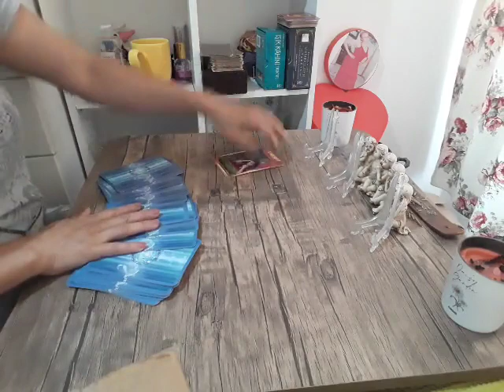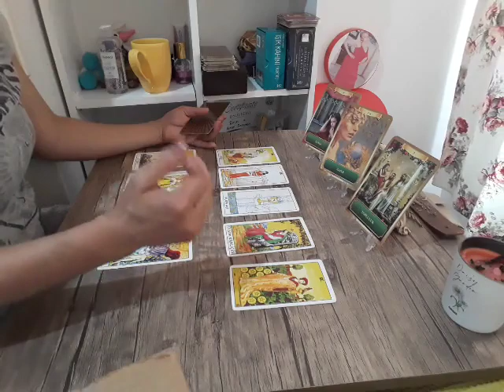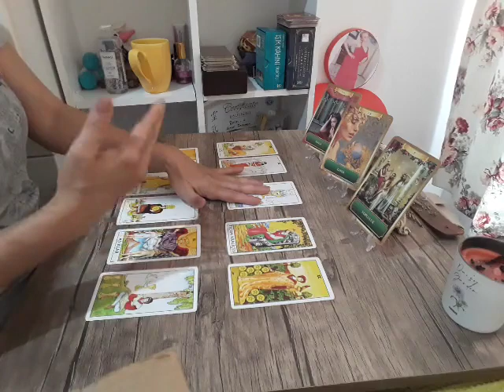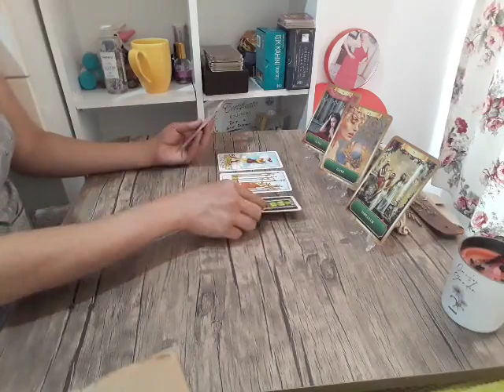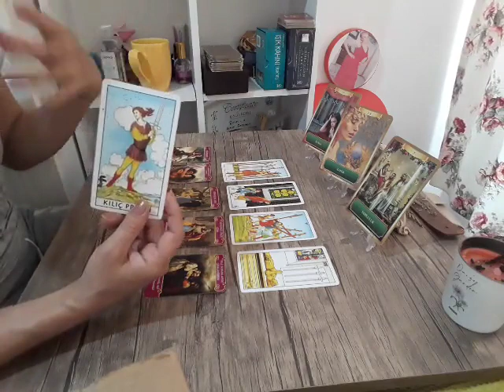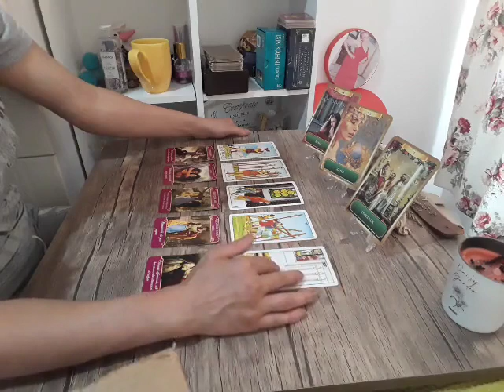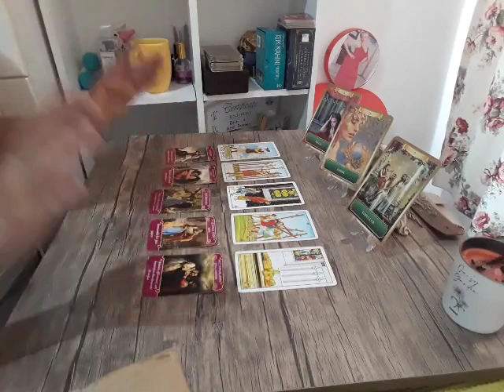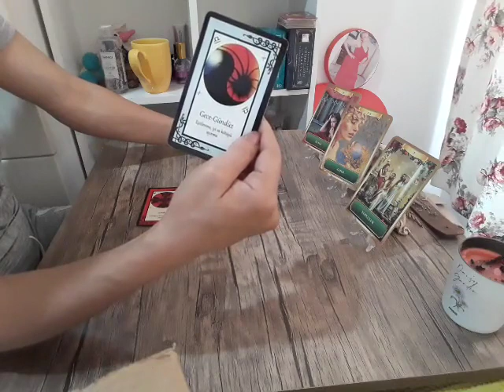Kova Burcu Temmuz Ayı Burç Tarot Yorumu